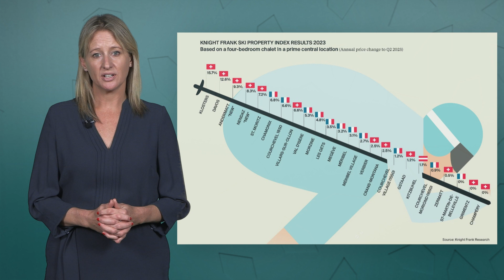60 Second Property Digest – Ski Property Report 2024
Kate Everett-Allen, global head of residential research, delves into the latest Ski Property Research. Kate explores the latest index results as ski resorts prove resilient under tough circumstances and summarises the latest sentiment survey that shows ESG is becoming more important for property buyers.